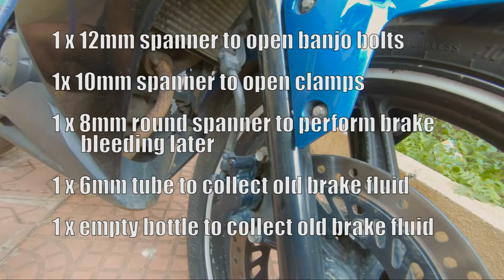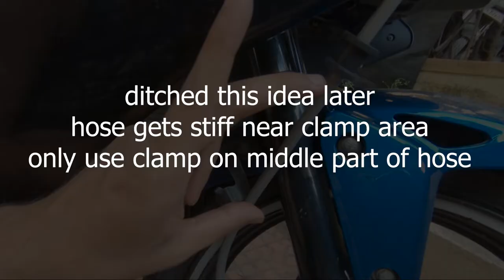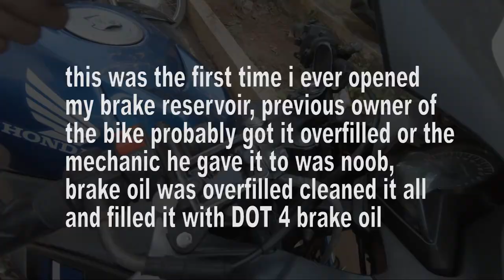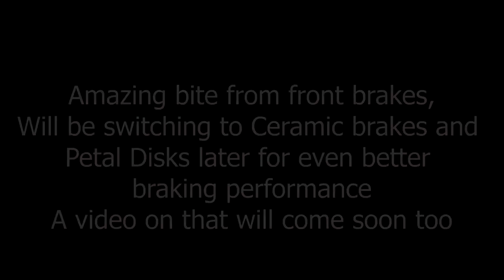Increase braking performance on motorcycle हिंदी| Steel braided brake hose #34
Pulsar 220F steel braided brake lines - rs.1200
DOT4 Brake oil - 70rs

its absolutely safe to install this mod on CBR 150/250
using from past 5 months